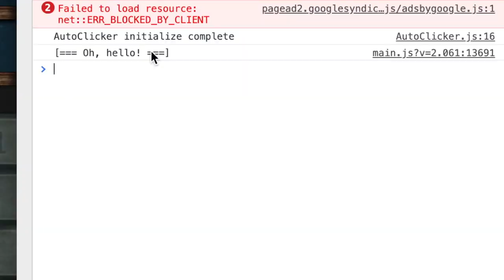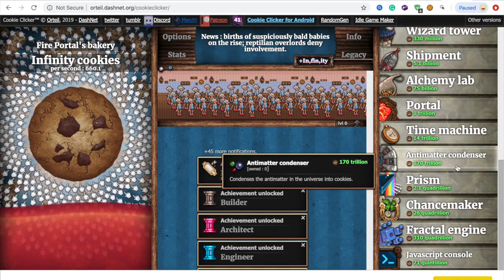HOW TO GET INFINITE COOKIES ON COOKIE CLICKER